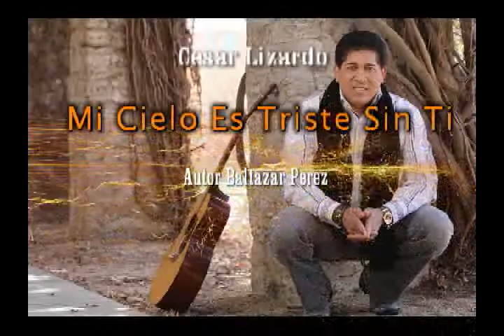Mi Cielo Es Triste Sin Ti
Autor Baltazar Pérez